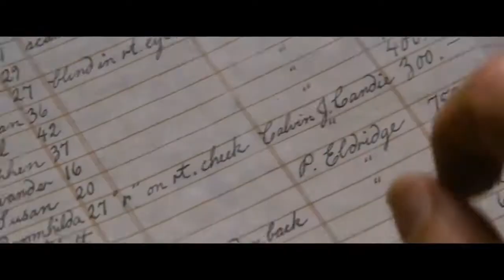«Джанго освобожденный» русский трейлер